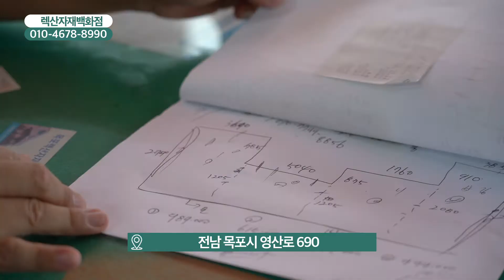[함께가게CF] 전남 목포시 목포렉산자재백화점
상호 : 렉산자재백화점
주소 : 전남 목포시 영산로 690
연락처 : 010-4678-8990